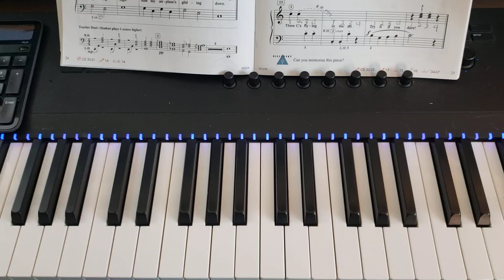The Juggler with Metronome